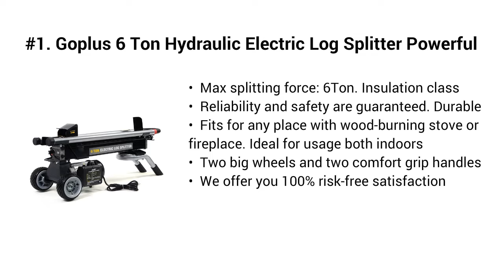Top 5 Best Hydraulic Log Splitters 2019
Top 5 Best Hydraulic Log Splitters

I put links to each Hydraulic Log Splitters reviews at Amazon page in the description, So you can check out the other reviews at Amazon.

#5. Sun Joe LJ10M 10-Ton Hydraulic Log Splitter, Green

#4. Southland Outdoor Power Equipment SELS60 6 Ton Electric Log Splitter, Red

#3. Sun Joe LJ602E 5-Ton 15-Amp Electric Log Splitter w/Hydraulic Ram, Green
#2. PowerSmart PS90 6-Ton 15 Amp Electric Log Splitter, Red, Black

#1. Goplus 6 Ton Hydraulic Electric Log Splitter Powerful Portable Wood Cutter with Mobile Wheels, 1500W 2HP